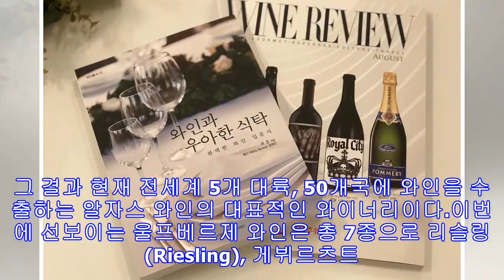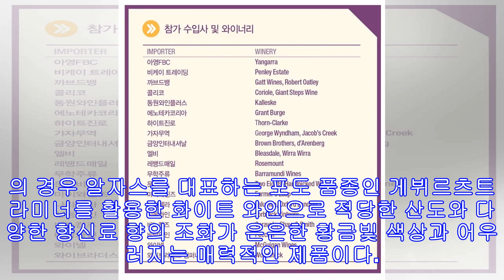!-- s : 기사 제목 --롯데주류, 프랑스 알자스 대표 와이너리 ‘울프베르제’ 국내에 첫 선!-- e : 기사 제목 --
[헤럴드경제=장연주 기자]롯데주류(대표 이재혁)가 세계 최상급 화이트 와인 산지로 유명한 프랑스 알자스(Alsace) 지역의 대표 와인 브랜드 울프베르제(Wolfberger)를 국내에 처음 선보인다. 울프베르제는 1902년 와이너리 설립 이후 알자스 지역의 떼루아(Terroirㆍ포토밭을 둘러싼 지리적 기후 환경)를 와인에 효과적으로 담아내기 위해 혁신과 발전을 끊임없이 거듭했다. 그 결과 현재 전세계 5개 대륙, 50개국에 와인을 수출하는 알자스 와인의 대표적인 와이너리이다.이번에 선보이는 울프베르제 와인은 총 7종으로 리슬링(Riesling), 게뷔르츠트라미너(Gewurztraminer), 피노블랑(Pinot Blanc), 피노그리(Pinot Gris), 실바너(Sylvaner) 등 다양한 포도 품종을 활...